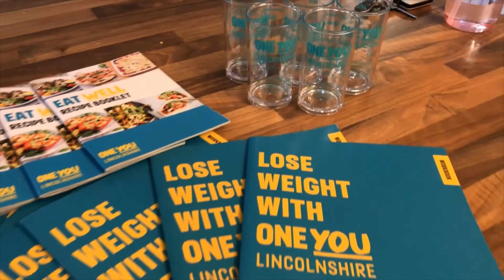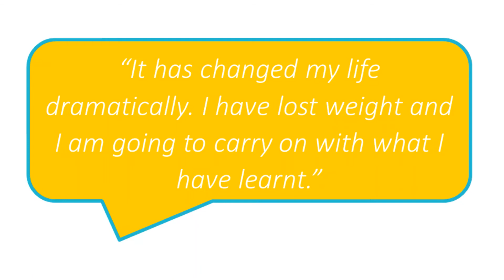Lose Weight With One You Lincolnshire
Find out more about our Adult Weight Management programme